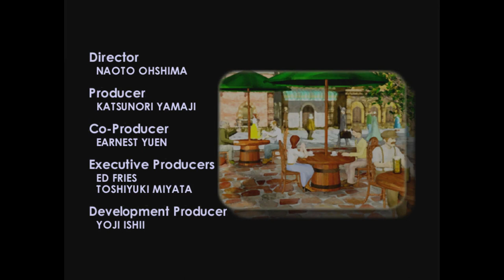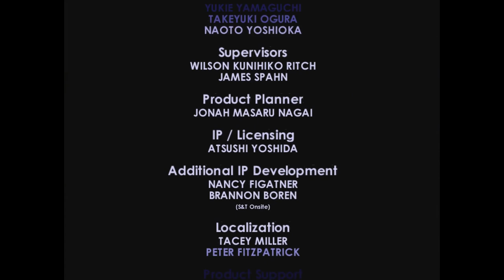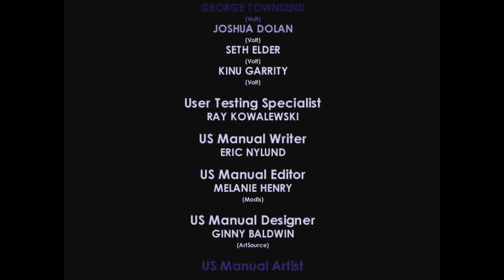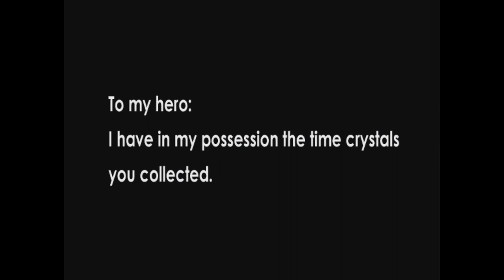Blinx: The Time Sweeper | NO TIME CONTROLS, NO UPGRADES, ORIGINAL VERSION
I did this a while back but i wanted to have a full run with gameplay. Retrys are allowed in this challenge. Of course for the final boss fight, you're allowed to use the time controls to beat the game